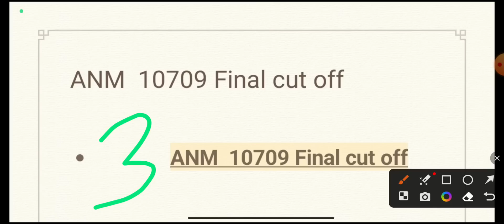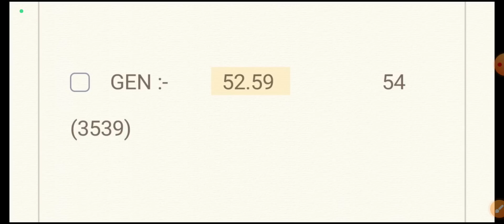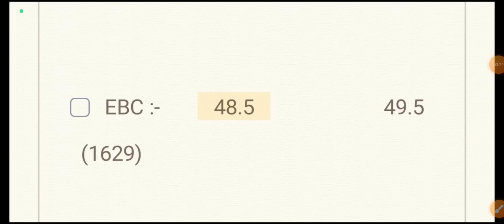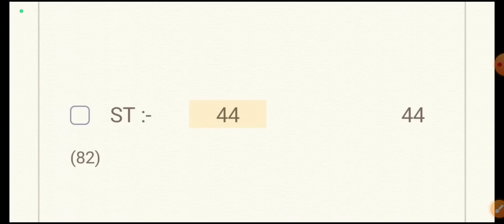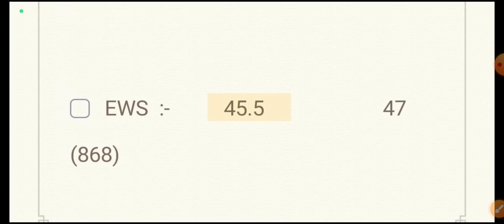BTSC Anm 10709 Cut Off | Result और Merit Cut Off | इतना Point पर होगा नौकरी तय